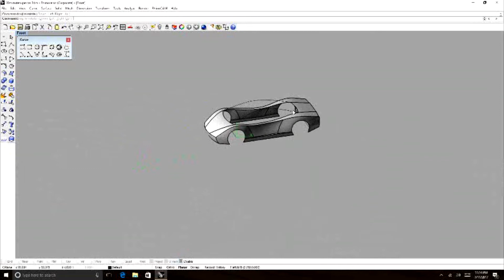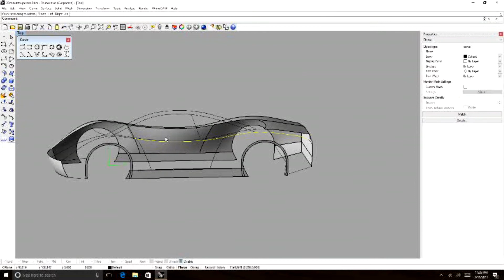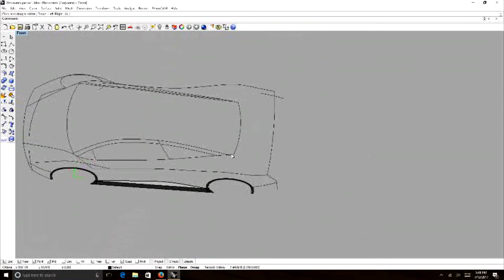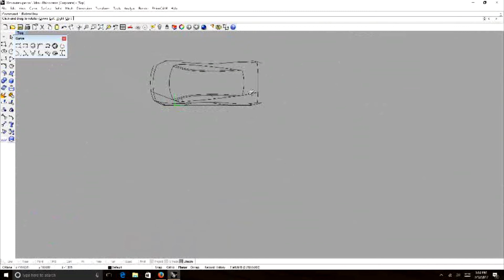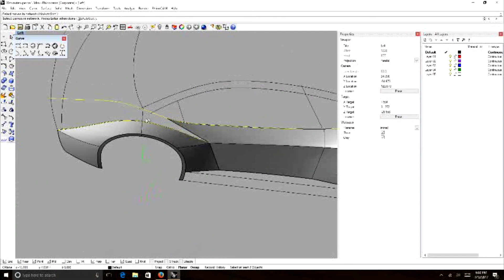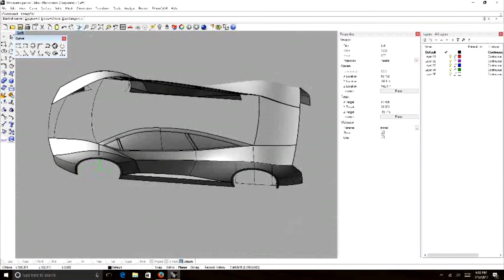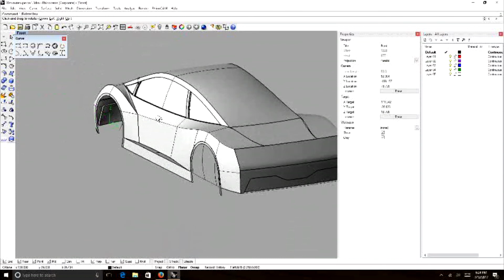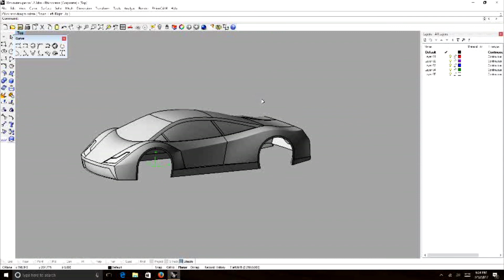How to 3D model a supercar under 20 minutes Part 2. rendered with a potato*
First off, my apologies for the terrible quality. I forgot to change the settings on my screen recorder. I wasnt going to upload this at all but since i spent so much time making this video i will upload it anyway.

This is part 2 of "how to 3d model a supercar in under 20 minutes" adding 20 more minutes of modeling to the previous model.

Help support future projects.